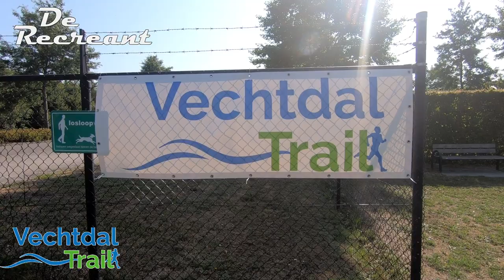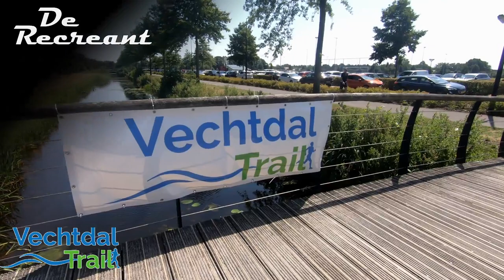De Recreant bij Vechtdal Trail '23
ik had mij ingeschreven voor de 35 km daar had ik ook voor getraind.
Maar het zou warm worden heel warm en ik ben zeker geen warmte loper dus maar kijken hoe het gaat.
ik was goed gehydrateerd de dar ervoor al mee begonnen ik zat goed in mijn vetten omdat ik een vet verbrander ben en niet van de snelle suikers ik leef ketogeen.
ik had drinken mee en elektrolyten tabs om mijn drinken bij te vullen bij de posten.
maar de hitte gooide roet in het eten na de eerst post op 9 km ging alles nog goed maar op een 13 km's kwam het opzetten enorme hoge hartslag en die wilde ook niet lekker herstellen als ik ging wandelen.
Dus besloot ik dat het niet verder ging naar mijn lichaam luisteren heet dat maar ik stond midden in een zandbak dus ik moest nog even door strijden naar de volgende post.
Daar ben ik afgekoeld en uitgestapt.
toch nog wat leuke beelden toen het nog allemaal leuk was.